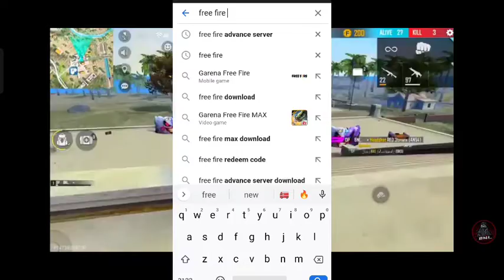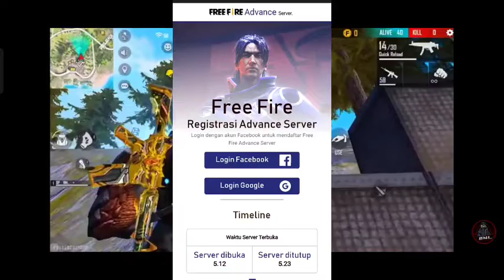HOW TO DOWNLOAD FREE FIRE ADVANCE SERVER ll FREE FIRE ADVANCE SERVER REGISTERATION ll ADVANCE SERVER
1. free fire new event
2. free fire new event today
3. new event free fire
4. ff new event
5. ff new event today
6. free fire new update
7. today free fire new event
8. free fire new events
9. free fire today new event
10. new event ff

advance server free fire download link tamil
advance server free fire apk download 2022
free fire advance server download apk problem
download apk advance server free fire mediafıre
free fire advance server download android
free fire advance server download for pc
free fire advance server download failed
free fire advance server download file problem
free fire advance server download freek yt
how to download free fire advance server without facebook log in
advance server free fire kasari download garne
free fire advance server download gun skin
how to download advance server free fire with google account
free fire advance server kaise download karen google se
cara download advance server free fire di google
free fire advance server game download
cara mengatasi gagal download apk advance server free fire
cara download advance server free fire yang gak bisa download
advance server free fire kab download hoga
advance server free fire how to download
advance server free fire how to download tamil
how to download advance server free fire malayalam
how to download advance server free fire 2022
how to download advance server free fire new update
how to download advance server free fire in iphone
how to download advance server free fire today
advance server free fire download in tamil
advance server free fire download link in telugu
download advance server free fire indonesia
how to download advance server free fire in mobile
how to download advance server free fire in pakistan
how to download advance server free fire in pc
how to download advance server free fire in android
free fire advance server download problems
advance server free fire download sinhala